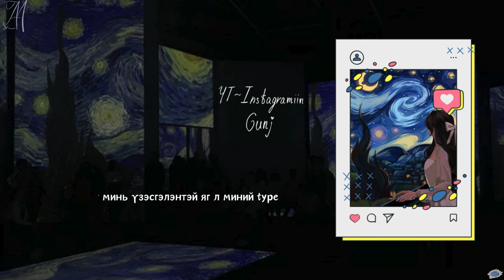YT ~ Instagramiin Gunj /lyrics/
Artist: YT
Song: Instagramiin gunj
Хамтрах дуучдад манай channel нээлттэй 😊